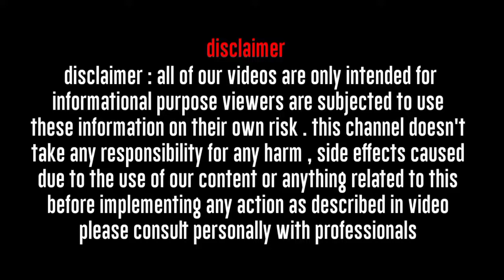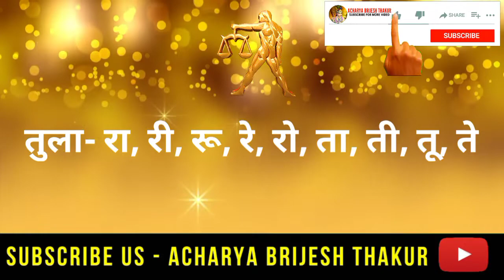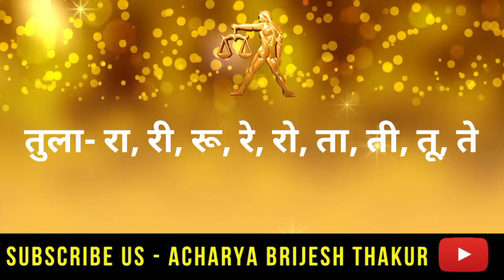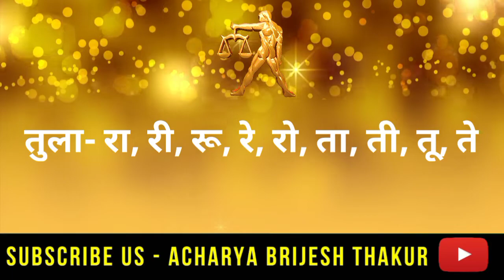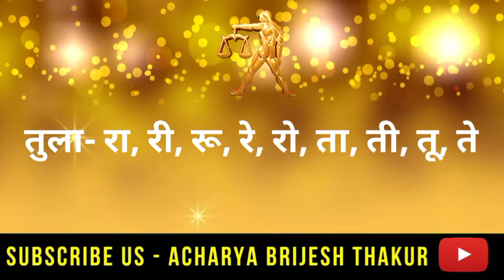तुला राशि,25 फरवरी |Aaj ka Tula Rashifal |Tula Rashi 25 February 2022|Libra horoscope today,